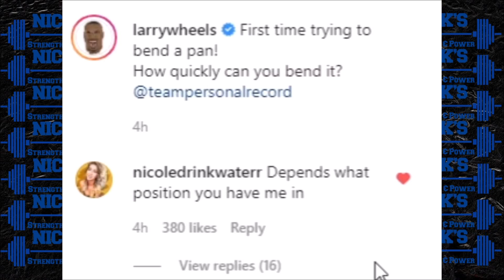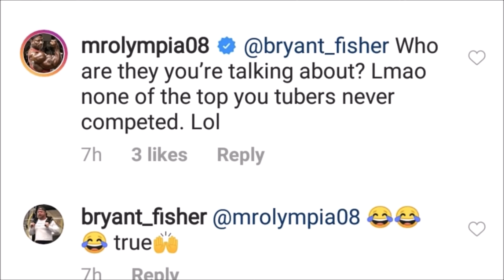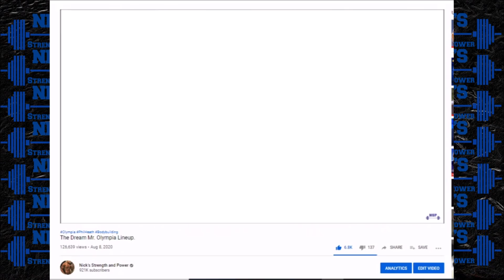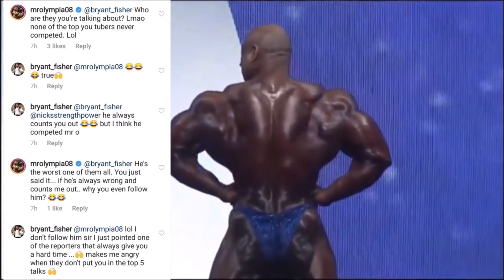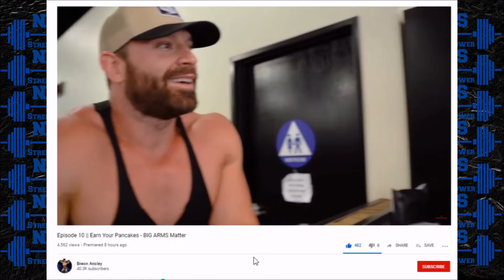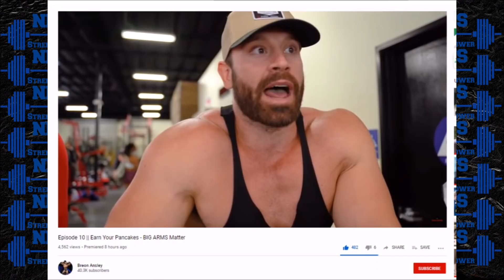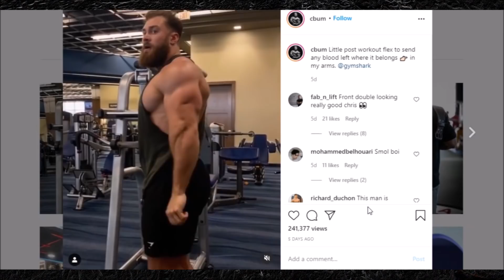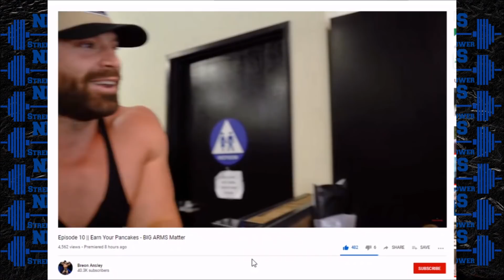Larry Wheels + Dexter Jackson Calls ME Out+ BIG RAMY STRICT CURL!? + Breon CALLS OUT Bumstead + MORE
TIMESTAMPS BELOW
0:00 Intro
0:19 Larry Wheels Bends Pan
0:58 242lb Curl @ 200 Bodyweight
1:58 Dexter Jackson Calls ME Out AGAIN
5:23 Breon Calls Out Chris Bumstead
12:58 Big Ramy Exclusive Curling Video

-Facebook- Nick's Strength and Power